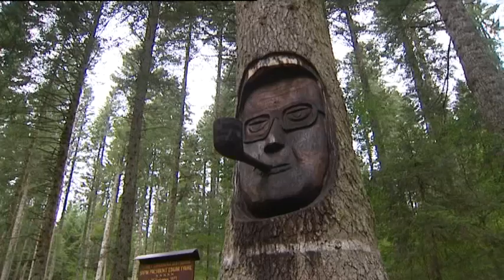Edgar Faure, 30 ans après sa mort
Il y a 30 ans disparaissait Edgar Faure. Retour sur l’itinéraire politique d’un homme qui avait fait de la Franche-Comté sa région d’adoption. Reportage : E. Rivallain. Montage : M. Redon.